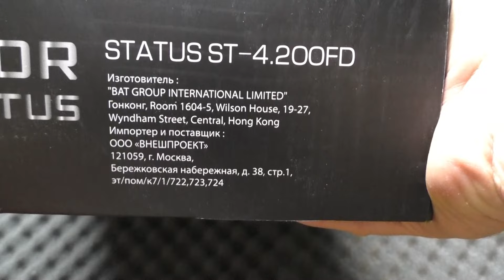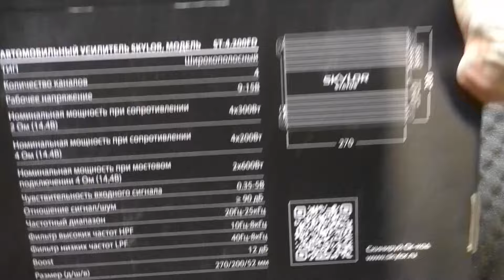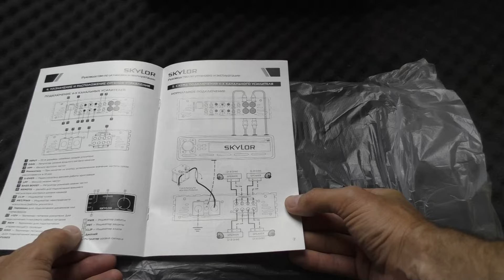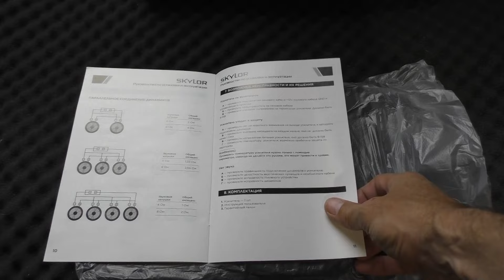Автомобильный усилитель SKYLOR STATUS ST 4 200FD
Для тех, у кого ютуб не алё